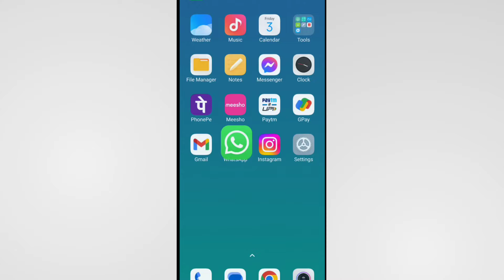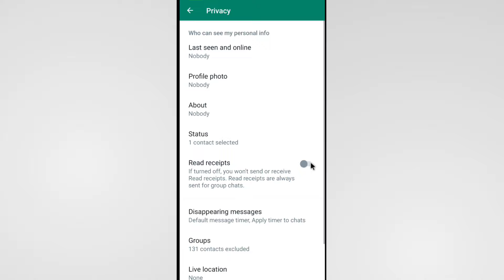Whatsapp Status " Views Not Available " | Whatsapp Status Views Not Showing Problem